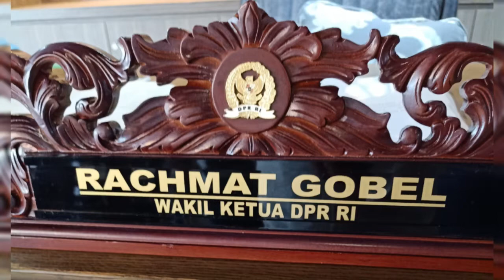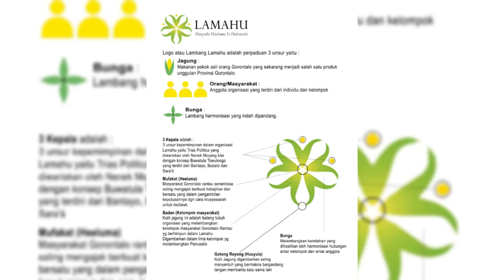LAMAHU : Anjangsana Jelang MUBES, 2020